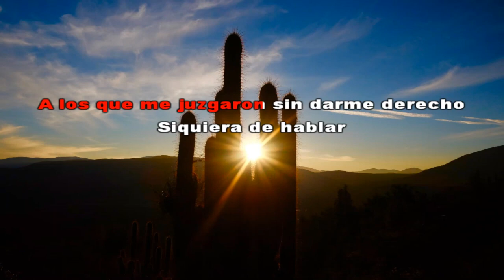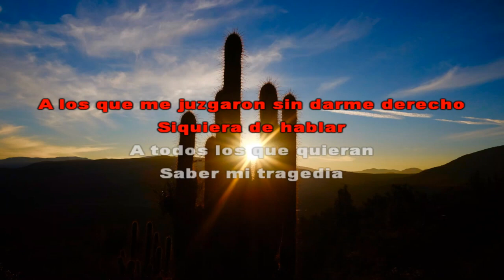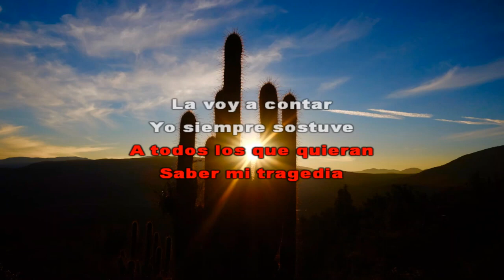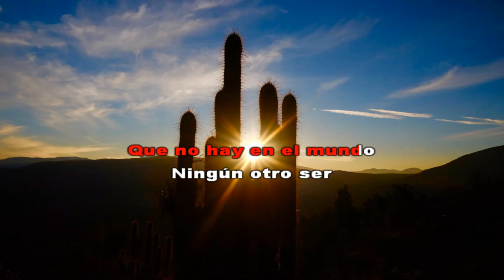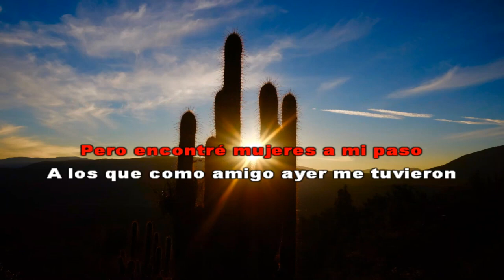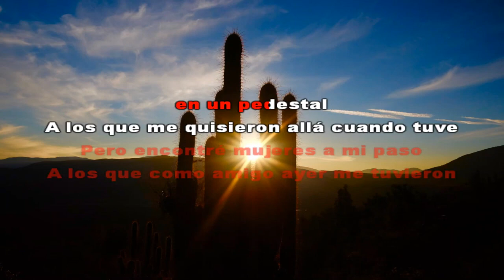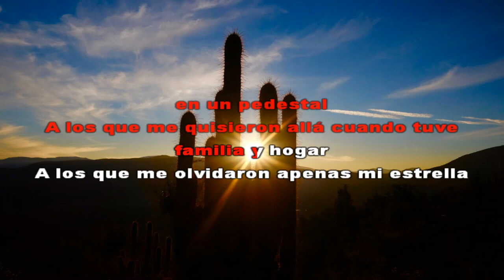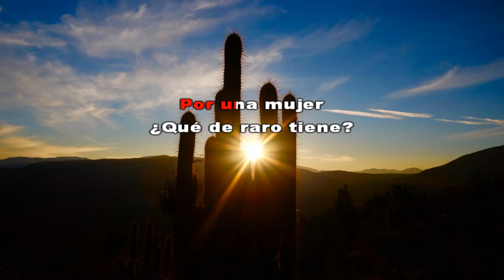que de raro tiene - Vicente Fernández - karaoke